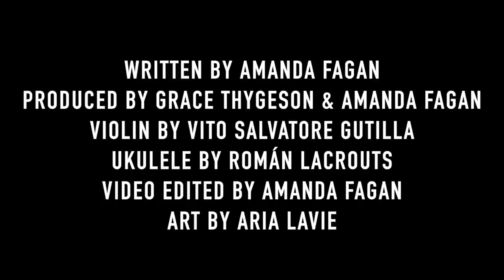Forgiveness - Tubbo’s Song (Dream SMP)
I thought it was about time I wrote a Tubbo song.

I was trying to think of what aspect to cover of Tubbo's character/story in the song. Instantly, my mind went to the recent events of when Wilbur and Tubbo had that conversation by the ruins of L'Manberg. Tubbo spoke about forgiving Wilbur but not being ready to trust him yet. I thought that was a good topic to write about; a relatable struggle a lot of us have probably gone through. So that's how I decided to write this! I hope you enjoy!

Big shoutout to my incredible producer and best friend, Grace Thygeson! She helped me produce this song along with so many others! She is so talented and gifted and I am so blessed to have her.

Also, big thanks to Vito Salvatore Gutilla for the amazing violin and Róman Lacrouts for the awesome ukulele.

The beautiful artwork was made by @arialavie! It was so wonderful working with her again! You can check out her work here:

FAQ:
Q: Is your music stream safe?
A: Yes! I wanted to guarantee that my music was safe for Twitch streams, so I reached out to my distributor. They told me that as long as you have 'Soundtrack by Twitch' enabled, you won't have to worry about any muting or DMCA!

Q: Can I use your song in my animatic?
A: I’m totally fine with it, as long as you credit me. My songs have YouTube Content ID though. But don't worry, I won't report or take down any of your creations! I love watching all of your wonderful animatics! I just have the Content ID so it's easier to track if someone re-uploads my music.

Q: What are the chords to the song?
A: I recently added the chords to every song in the description of the video!

Q: Will you upload the instrumental?
A: No, I don’t plan on uploading any instrumentals
Chords:
Verse: Db F#/add9 G Cadd9 Bbm7 F#/add9 Bbm7 Cadd9
Chorus: F#/add9 Ab Bbm7 (F#/add9)
Bridge: F#/add9 Em7 Cadd9 Ab